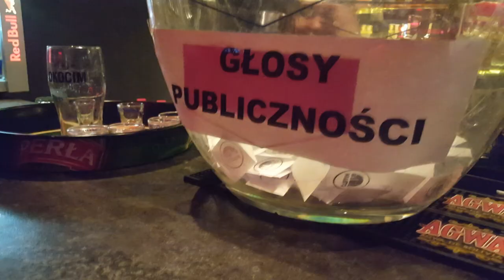II Półfinał ROCKOSZ 2018-RIFT